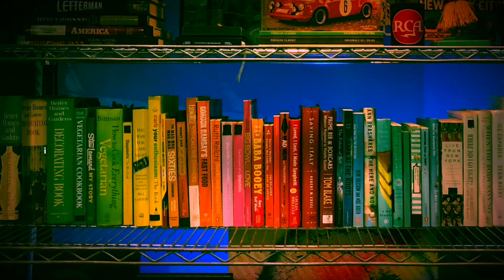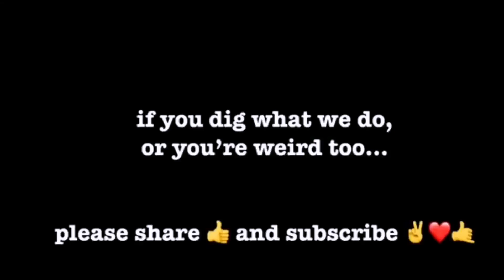JACKIE MAZARELLA on Late Night Playset LNP079 🎙❤️✨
🎙Jackie Mazarella is here (Ms Morello from Chris Rock's "Everybody Hates Chris").  We discuss the staying power of that show, along with her very funny web-series "The Oversharer" what she's been up to lately, her husband's SNL documentary "Live from New York" and how she stays such a positive person (Jackie, please come back soon... we love you!).  Plus "What's Going On?", and the "East Coast Feed" Thank you for being with us! ✌️❤️🤙